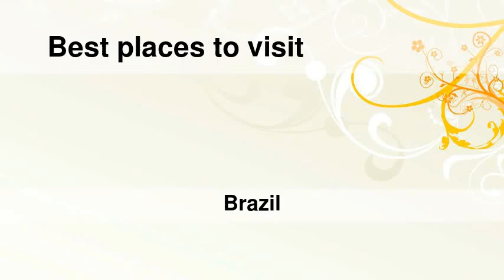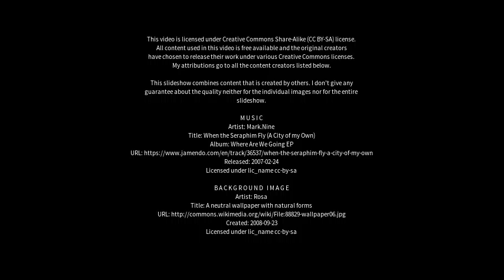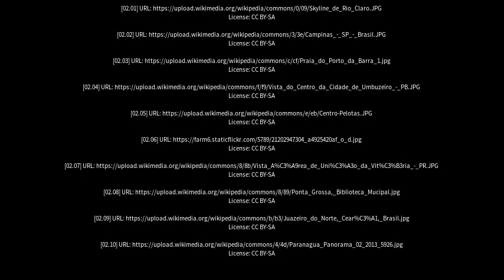Best places to visit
Best places to visit - Uiraúna (Brazil) Best places to visit - Slideshows from all over the world - City trips, nature pictures, etc.